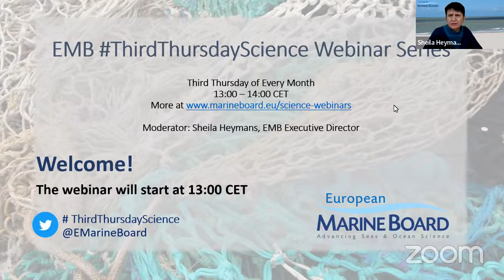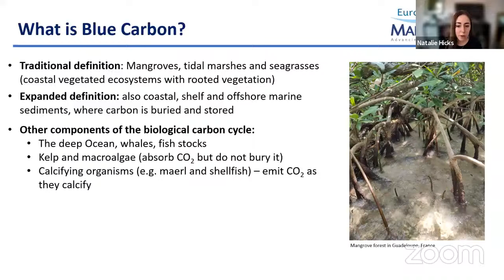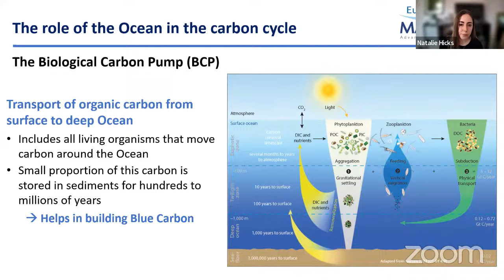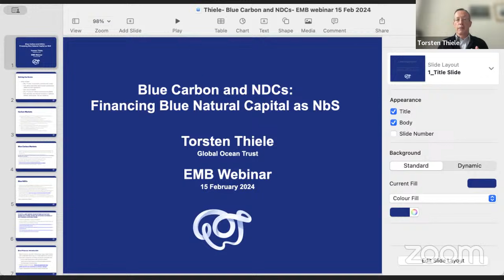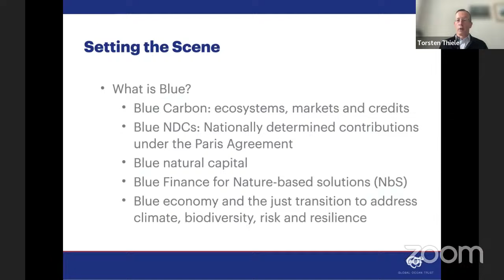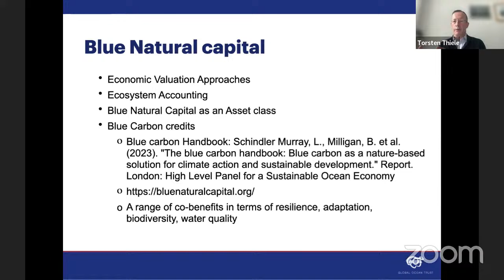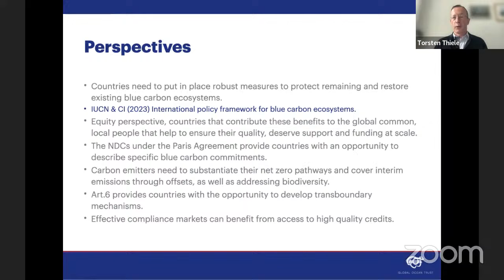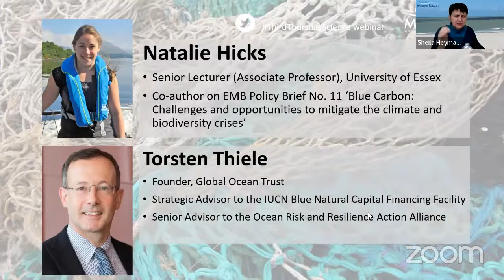EMB ThirdThursdayScience Webinar - Blue Carbon and Nationally Determined Contributions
The EMB monthly ThirdThursdayScience Webinar series dives into the science linked to it's publications.

This webinar "Blue Carbon and Nationally Determined Contributions: financing blue natural capital as Nature-based Solutions" builds on the science presented in EMB's Policy Brief #11 on 'Blue Carbon: Challenges and opportunities to mitigate the climate and biodiversity crises'. The document was presented by co-author Nathalie Hicks, and Torsten Thiele followed on with a presentation on financing blue natural capital. The presentations were followed by a question and answer session with the audience.

You can download the EMB Policy Brief #11 on 'Blue Carbon: Challenges and opportunities to mitigate the climate and biodiversity crises'

0:00:00 Start
0:02:12 Presentation by Nathalie Hicks
0:12:02 Presentation by Torsten Thiele
0:32:00 Q&A discussion with the audience